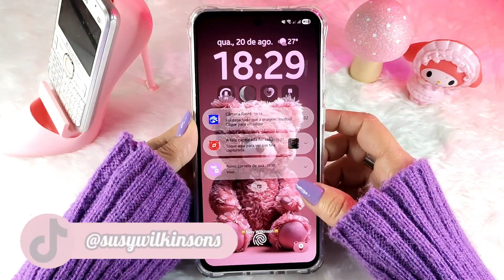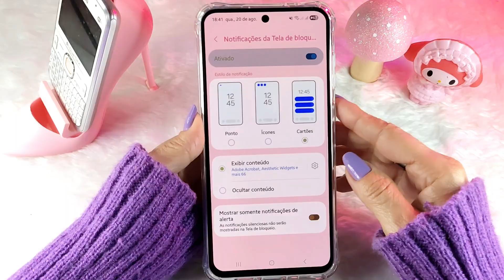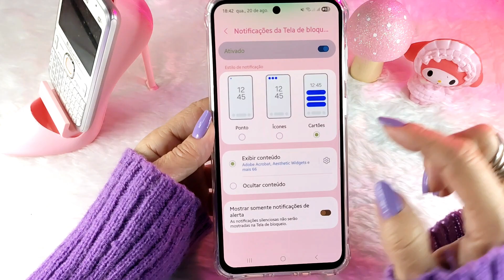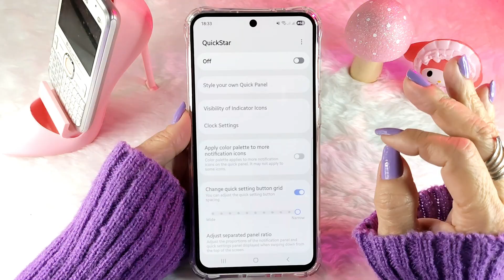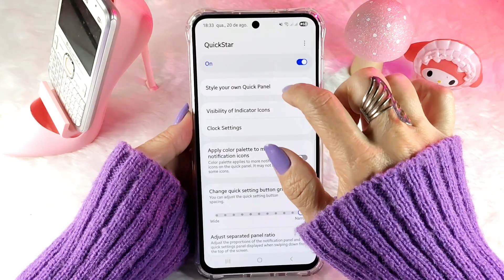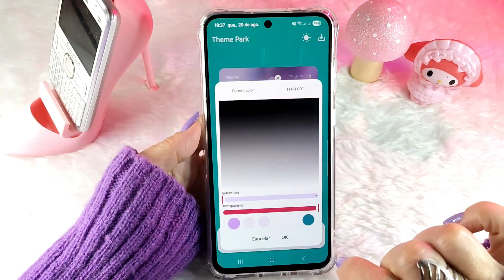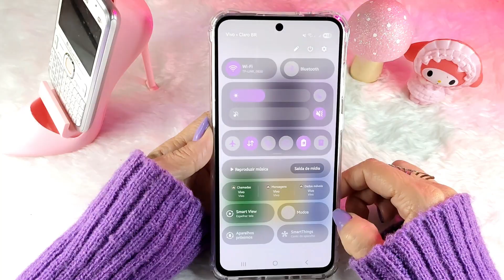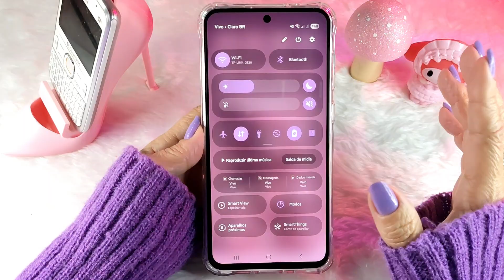🔥ATUALIZADO!🔥COMO DEIXAR AS NOTIFICAÇÕES TRANSPARENTES NA TELA DE BLOQUEIO SAMSUNG - ONE UI 7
Hoje eu vou mostrar como deixar as notificações da tela de bloqueio do seu Samsung com blur ou totalmente transparente com o One Ui 7.0.